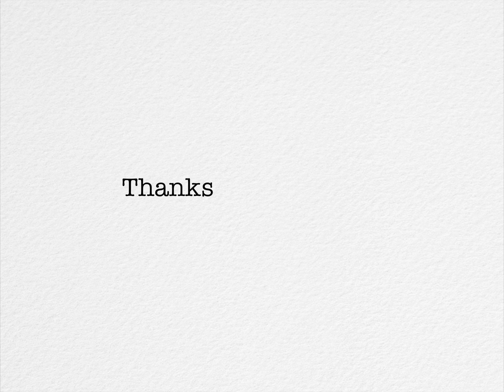Our Last Goodbye - Kaikoura to Christchurch - New Zealand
Just a short video on our journey from Kaikoura to Christchurch in New Zealand. Then a little exploring around the town.